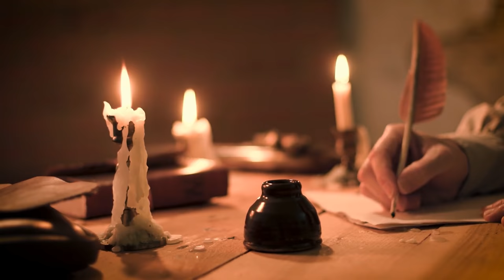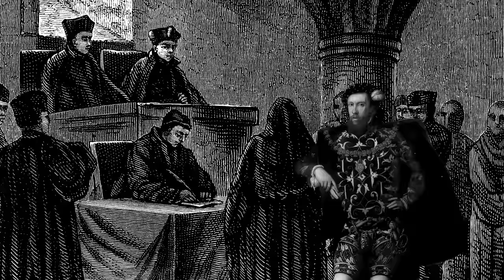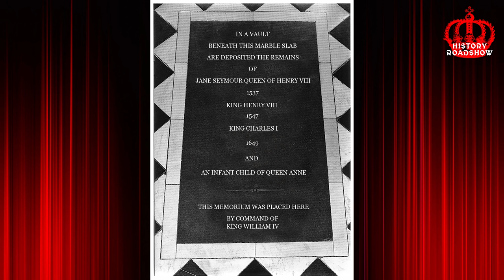Henry VIII: Death Bed of a Tyrant King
It was the end of an era, and King Henry VIII drew his last breath. His death bed was a joy to some who had served under the tyrant monarch. We now look at the facts behind this man's final days, his ongoing illness, the cause and reason which led to his demise. Weak in both spirit and mind, Henry VIII life had all come down to this endgame. A man alone in a bedroom with little to no friends left. In this short documentary, we'll explore the build-up to the final scene through to his funeral and burial.